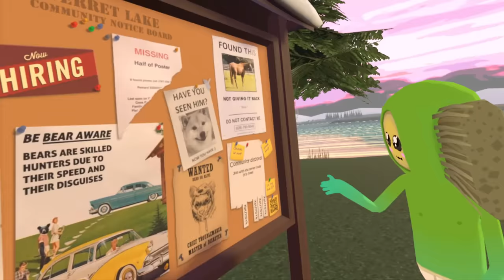this year is cancelled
- FOLLOW THESE -

- MY EQUIPMENT -
HTC Vive Pro
HTC Wireless Adapter
Valve Knuckles Controllers
AT9903 Microphone
Intel i9 9900k @ 4.8Ghz
Nvidia 2080ti
16GB RAM
3TB Samsung 960 PRO SSD